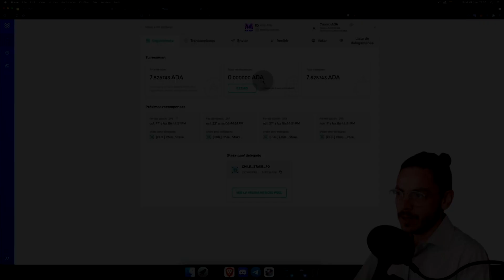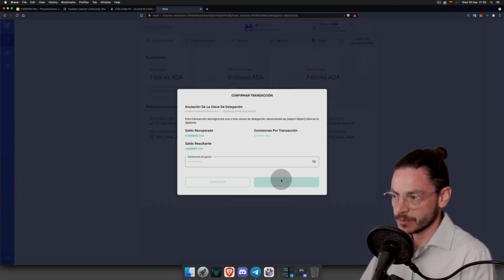💎Retirar recompensas / Terminar una delegación en Cardano 💎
Pool: [CHIL] Chile_Stake_po
Pool ID: pool10eltx2wej46e62ulmwzm35xfu0azu47yvpjper7gwhncqe74vg6

Crea tu cuenta en Buda.com y compra BTC con la moneda de tu país:

Guarda tus Bitcoins de forma segura:
Ledger Nano:

Libros:
El Patrón Bitcoin:

El Internet del Dinero:

El Individuo Soberano:

Inventemos Bitcoin:

Agradecemos tu donación al canal:
BTC: bc1qa67t63yr0g55zr2rm7v3xeu2nny4785clcecf7
ADA: addr1q9m2hq49lc7x33da47trxtqgnnrjvrgp85xdv7yzzjtzre9mtetnmz3ndn768jldcn620yfe6vy87tmxddsgckg4vzwqgllj9n